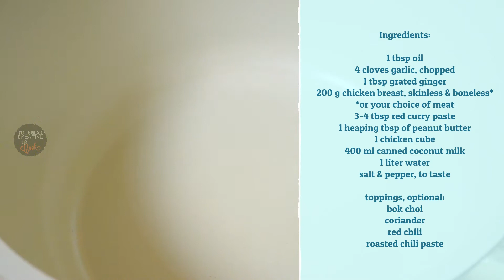QUICK AND EASY THAI STYLE RED CURRY NOODLE SOUP (RECIPE #75)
This Thai Style Red Curry Noodle Soup was incredibly delicious – it has the right balance of everything. It is comforting and satisfying.